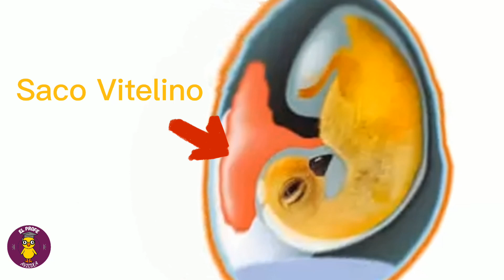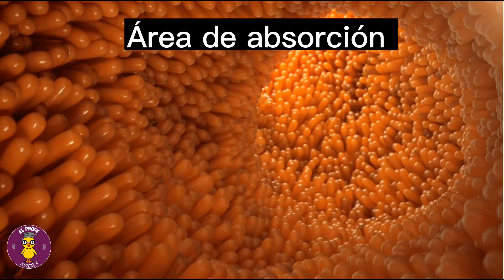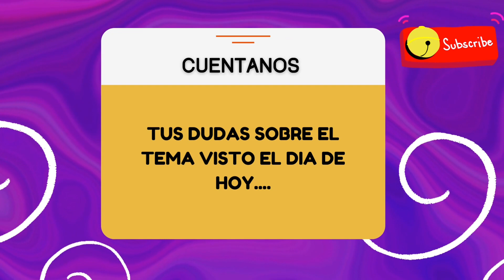El porque debes ALIMENTAR rápido a tus POLLITOS 🐤🐤🐤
Te explicaremos el principio de la nutrición temprana en aves y sus beneficios en la producción.🥚🐣🐤🐔